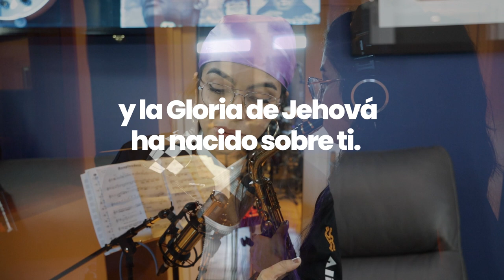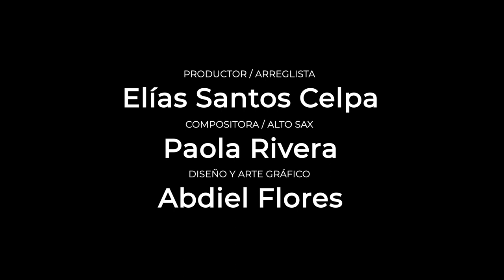Paola Rivera - “Resplandece” (Oficial Video)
Paola Rivera Music
Producido por : Elias Santos Celpa